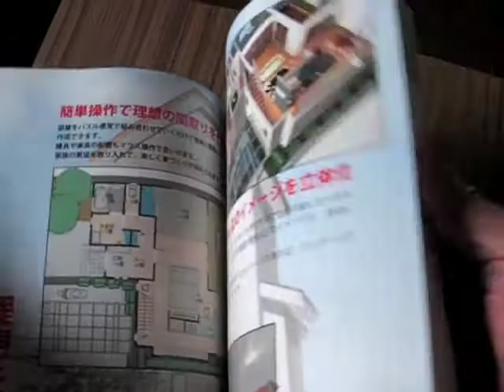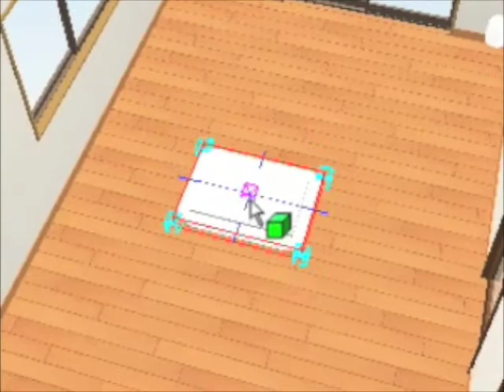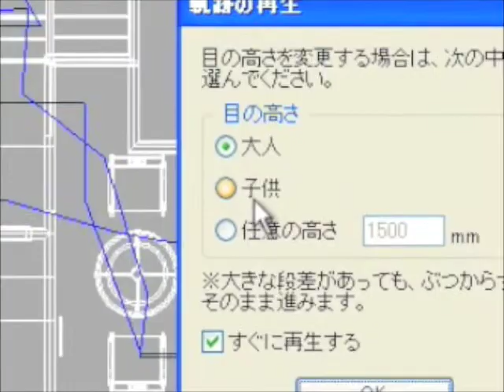Mac で『3D マイホームデザイナー』を使う